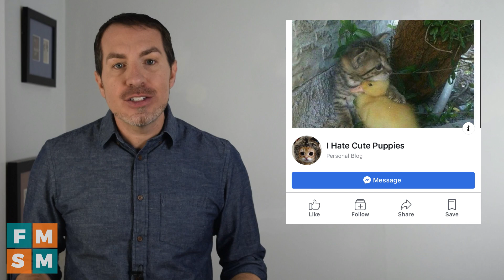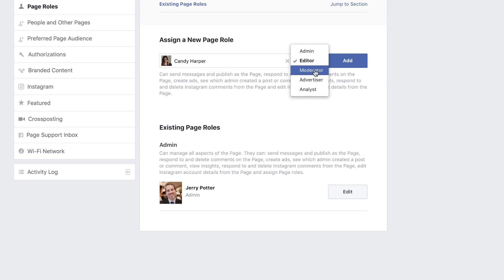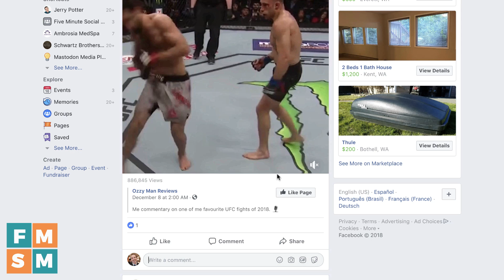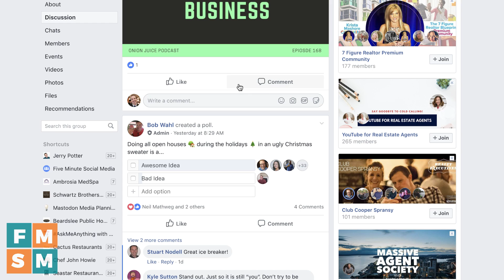Keep Facebook Business And Personal Page Separate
Wondering how to keep Facebook Business and Personal pages separate? In this video I'll show you how.

We will cover how Facebook Business Pages and personal profiles are related, how to post as different accounts in different places, and why Facebook won't let you post as your business page anywhere you want.

🚨 Learn how Entrepreneurs are getting Endless Sales from Social Media with ZERO Ad Spend:

Want to optimize your Facebook Business Page for profit?

Best opportunity for online entrepreneurs right now is a podcast on YouTube - learn why ➜

Request to join and I'll approve you - Would love to have you there!